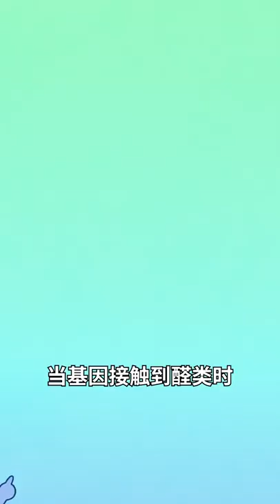号食仔：为什么有人不喜欢吃香菜 "不吃香菜”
🏄🏻‍♀️号食仔，美食界最靓的仔
🚲花一个来自潮汕的贪吃小伙
✈️和我一起开启美食之旅吧！